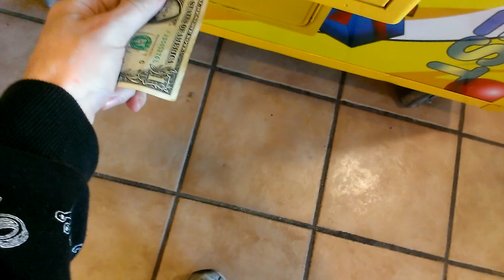CAPTAIN NAMCO VS TOY CHEST CLAW MACHINE EPISODE 2 A TIE SCORE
TODAY IN THIS SECOND EPISODE OF CAPTAIN NAMCO VS TOY CHEST I RETURN BACK TO MY LOCAL FLYIN J TRUCK STOP TO FACE THE TOY CHEST CLAW MACHINE AGAIN HOPE U ENJOY